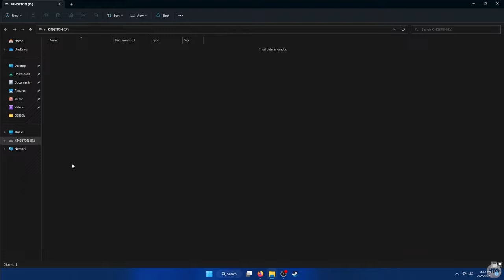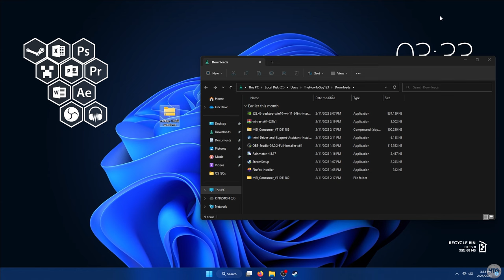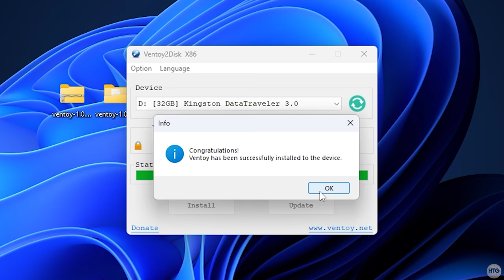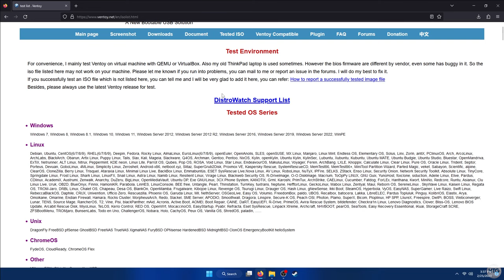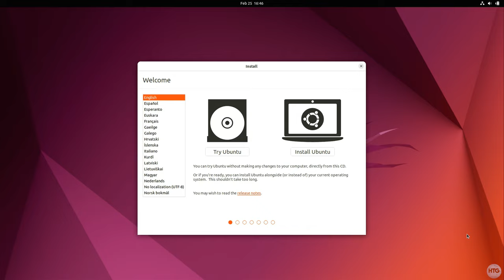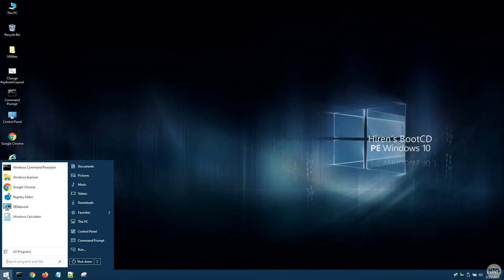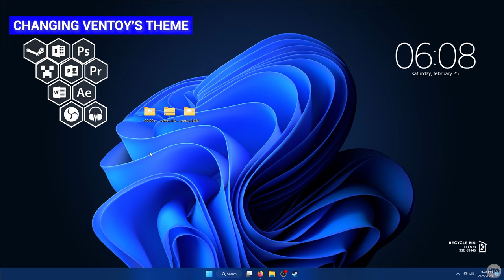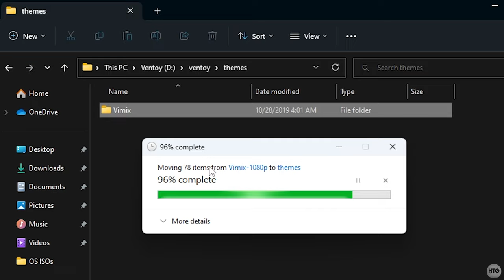How To Make a Multi-Bootable USB with Ventoy - Boot Multiple ISO Files From One USB!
In this video I will show you how to make a multi-bootable USB flash drive with Ventoy. This will allow you to boot multiple different ISO files from one USB. No longer will you need a separate USB to install different versions of Windows or Linux distributions!

ventoy.json code for themes:

     "theme":  {
            "file": "/ventoy/themes/blur/theme.txt"

This video help you out? How about buying me a coffee

Timestamps:
0:00 - Intro
0:32 - Recommended USB Flash Drive
1:09 - Formatting your USB Flash Drive
1:39 - Downloading Ventoy
2:46 - Installing Ventoy Onto your USB
4:03 - Adding ISO Files to your Ventoy USB
5:00 - Booting to Ventoy
6:06 - Ubuntu Green Screen Fix When Booting From the USB
6:44 - More Examples Booting from Ventoy
7:27 - Organizing your ISO Files into Folders
8:11 - Changing Ventoy's Theme
10:57 - Outro